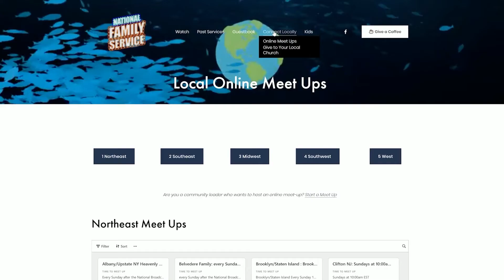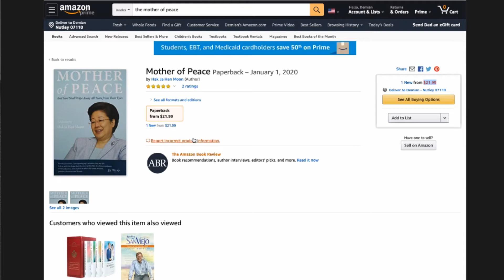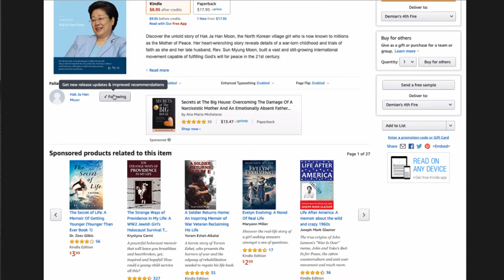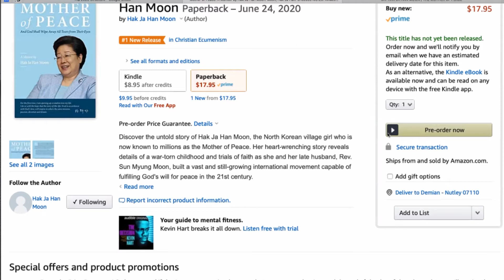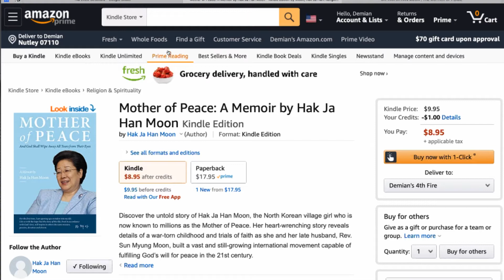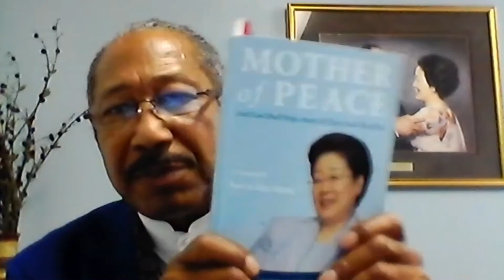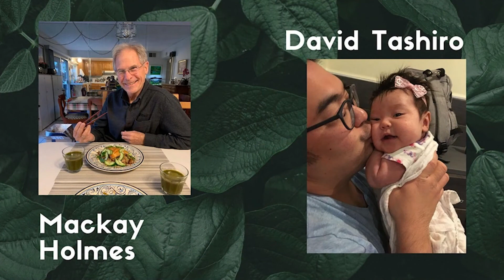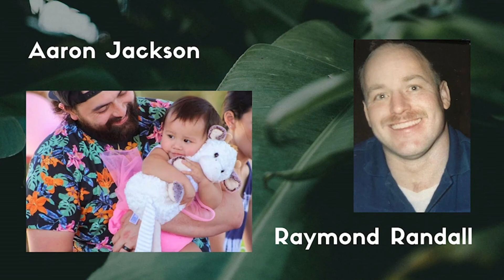National Family Service - EP14 - Father's Day (2020.06.21)